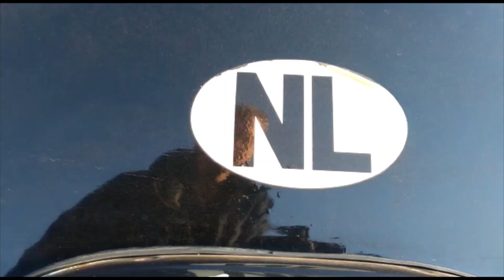Citroën traction avant 11B Familiale a real 1955 classic, nice day for a ride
Vandaag word ik 40 , het is een schitterde dag ik heb vrij genomen van het werk dus we gaan een ritje maken in de traction avant met de vrouw en kinderen.

Today I'm turning 40, it's a beautiful day I've taken time off from work so we're going for a ride in the traction avant with the wife and kids.

Hoy cumplo 40 años, es un hermoso día. Me tomé un tiempo libre del trabajo, así que vamos a dar un paseo en la tracción avant con la esposa y los niños.

Heute werde ich 40, es ist ein schöner Tag, ich habe mir frei genommen, also machen wir mit Frau und Kindern eine Fahrt im Traktionsavant.

Aujourd'hui, j'ai 40 ans, c'est une belle journée, j'ai pris congé du travail, alors nous allons faire un tour dans la traction avant avec la femme et les enfants.